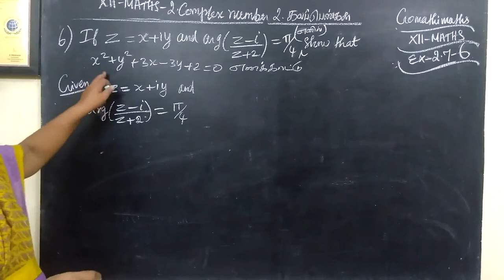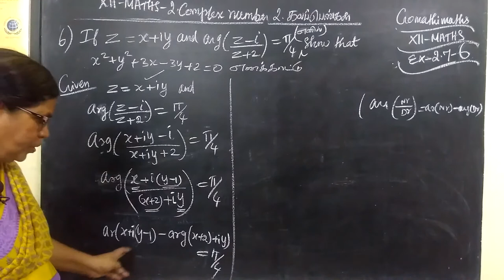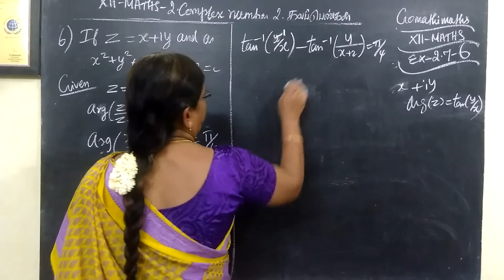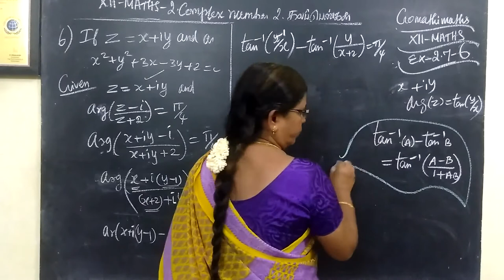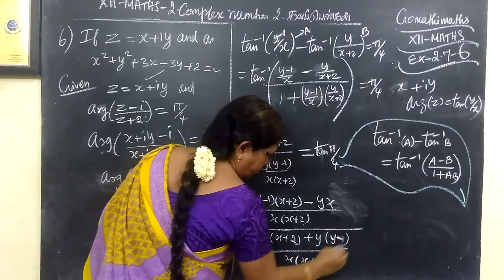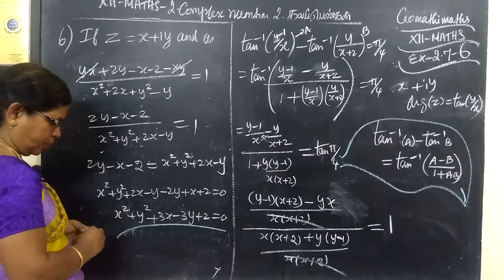12-M [Ex-2.7-6 ] Complex number Gomathi maths-12TH கணிதம் கலப்புஎண்கள்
12-M [Ex-2.7-6 ] Complex number Gomathi maths-12TH கணிதம் கலப்புஎண்கள்